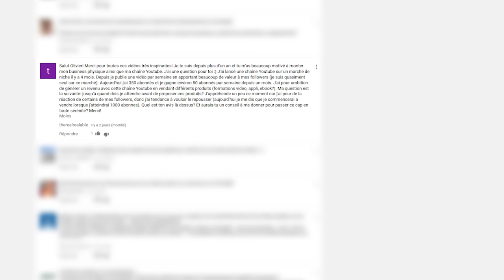Quand proposer des produits payants à votre audience habituée au gratuit ? (231/365)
SI votre audience est habituée au gratuit, leur proposer un produit payant demande de garder plusieurs choses en tête. Le truc à retenir : ne pas se lancer avant d'avoir testé !

► En savoir plus sur "Tout le monde n'a pas eu la chance de rater ses études"

► Recevez gratuitement l'extrait offert du livre "Tout le monde n'a pas eu la chance de rater ses études" - Les 3 principes pour réussir dans tous les domaines de votre vie

► Qui suis-je ?